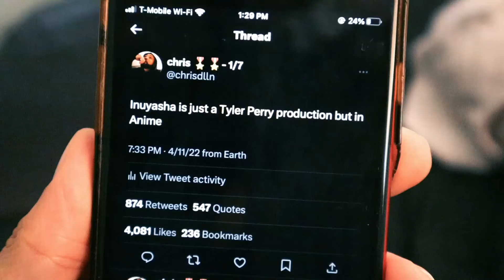Inuyasha is a Tyler Perry Production but in Anime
Lets really break this down. Inuyasha is a very messy anime. Think about Inuyasha's relationship with Kikyo and Kagome.. Koga.. Sesshomaru.. even Naraku.. Inuyasha is a Tyler Perry Production but in Anime